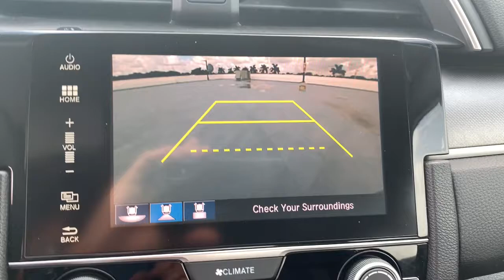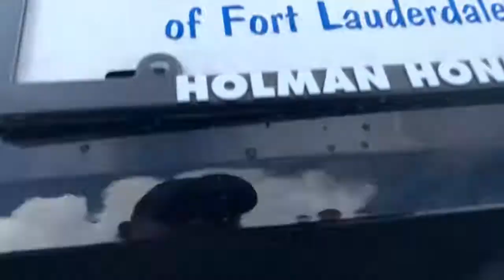2018 Honda Civic Fort Lauderdale, Pompano Beach, Coral Springs, Hollywood, Plantation, FL JE020194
2018 Honda Civic
Holman Honda: Servicing Fort Lauderdale, Florida near Pompano Beach, Coral Springs, Hollywood, and Plantation, FL.
2018 Honda Civic EX - Stock#: JE020194 - VIN#: 19XFC2F72JE020194

Holman Honda
12 E Sunrise Blvd

Recent Arrival! Holman Honda of Fort Lauderdale is excited to offer this superb-looking 2018 Honda Civic Crystal Black Pearl EX with the following features:brbrHONDA CERTIFIED CLEAN CARFAX BLUETOOTH HANDS FREE BACK UP CAMERA SUNROOF / MOONROOF APPLE CAR PLAY ANDROID AUTO TWO FREE OIL CHANGES INCLUDED WITH CERTIFIED WARRANTY!! PRICE INCLUDES HONDA CERTIFIED WARRANTY Civic EX 2.0L I4 DOHC 16V i-VTEC Crystal Black Pearl Black w/Cloth Seat Trim 16 Alloy Wheels 8 Speakers Automatic temperature control Dual front impact airbags Fully automatic headlights Illuminated entry Low tire pressure warning Outside temperature display Radio: 180-Watt AM/FM/HD/SiriusXM Audio System Remote keyless entry Security system Split folding rear seat Traction control.brbrCertified. HondaTrue Certified Details:brbr * Powertrain Limited Warranty: 84 Month/100000 Mile (whichever comes first) from original in-service datebr * Roadside Assistancebr * Limited Warranty: 12 Month/12000 Mile (whichever comes first) after new car warranty expires or from certified purchase datebr * 182 Point Inspectionbr * Vehicles purchased within New Vehicle Limited Warranty period: extends New Vehicle Limited Warranty to 4 years*/48000 miles*. Roadside Assistance for the duration of the Certified Pre-Owned Limited Warranty. Up to two complimentary oil changes within the first year of ownership. SiriusXM 90-Day Trialbr * Warranty Deductible: $0br * Vehicle Historybr * Transferable WarrantybrbrClean CARFAX.brbrLocated in the heart of Fort Lauderdale Holman Honda is every car buyers first choice when it comes to an affordable well-made vehicle. Holman Honda is a proud member of the Holman Family of dealerships. For nearly 90 years we have made every effort to provide an exceptional experience to every one of our customers and we continue that tradition at Holman Honda. Perks & Amenities We are ranked #1 for customer satisfaction in South Florida by Honda and independent review web-sites On any given day we have more than 250 vehicles in inventory to choose from Free road side assistance on leases for 2 years Ft. Lauderdale -Service while you work- VIP program. At Holman Honda we provide VIP transportation to and from work when you get your vehicle serviced at our state of the art service facility. Why waste your time after work or on weekends? Visit our store for your service needs and well service your vehicle while youre at work.brbrAwards:br * 2018 KBB.com Brand Image Awards * 2018 KBB.com 10 Most Awarded BrandsbrKelley Blue Book Brand Image Awards are based on the Brand Watch(tm) study from Kelley Blue Book Market Intelligence. Award calculated among non-luxury shoppers.  Kelley Blue Book is a registered trademark of Kelley Blue Book Co. Inc.